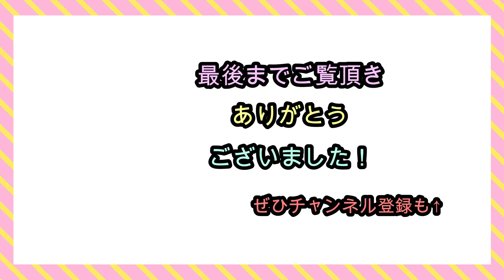【食べ応え満点】作り置き！＋余り食材使い切りテクニックもご紹介！ワンパン（フライパン1個）で洗い物が少ない！スタミナ満点&免疫アップ／管理栄養士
＼レシピ下の方にあります↓／

ガッツリ食べたい気分だけど、ヘルシーも捨てがたい…という時にオススメの
春の食材を取り入れた作り置き5品と
冷蔵庫の余り物食材を「汁物に入れる」という選択肢意外で一掃できる
余り物使い切りレシピ1品の動画です。

今回もフライパンひとつで、途中洗わなくて良い順番でご紹介しています。

4月も下旬になりました！
低気圧の日が続いていましたが、
週末は美味しいものでも食べて、楽しくラク〜に過ごしましょう〜！
是非、この動画が誰かの生活に役立ちますように！

【レシピの紹介】
・ピーマンの丸ごと焼き：ピーマンを丸々焼くというのをやった事がない方はぜひ一度やってみて欲しいです！ピーマンが甘くなります！種もヘタも丸ごと食べられます！！
・舞茸のにんにく炒め：低カロリーなのにガッツリ食べた感があります。ダイエットにオススメ。
・人参と新じゃがいものきんぴら：ごぼうやレンコンより柔らかくて食べやすいです。
・ニラ肉そぼろ：ニラ臭くなりますが、こういうのたまに食べたくなる！という味です。
・鶏つくね：たれが要らないつくねです。そのままできちんと美味しい！お弁当に入れやすいです。
・ごまみそ炒め：何の食材を合わせても大体美味しく仕上がるごまみそ合わせ調味料です。ぜひお試しあれ。

【レシピ（分量）】

・ピーマンの丸ごと焼き
ピーマン 6個（250g）
ごま油 小1
塩麹 大1

・舞茸のにんにく炒め
舞茸 200g
にんにくの芽 80g
ごま油 小1
醤油 小2

・人参と新じゃがいものきんぴら
人参 100g
新じゃがいも 200g
ごま油 小1
醤油 大1
みりん 大1
白ごま 適宜

・ニラ肉そぼろ
豚ひき肉 200
醤油 大1
砂糖 小1
ニラ 1袋（100g）
ごま油 小1/2

・鶏つくね
鶏ひき肉 200g
塩 小1/3（2.0g）
胡椒 少々
長ねぎ 1本（100g）
醤油 小1
ごま油 小1/2

＼余りもので作れるレシピ／

・ごまみそ炒め

ちょっと残った肉や野菜など100gにつき
みそ 5g
醤油 3g
砂糖 2g
すりごま お好みで

今回の動画では野菜＋肉= 376gだったので
ざっくりと4倍弱という事で、
味噌 20g弱
醤油 12g弱
砂糖 8g弱
すりごま 大1くらい
を入れました。

↑このメニューは計量器がないと難しいです…が、
計量器なしでやりたい場合は

豚小間肉 200g
玉ねぎ 普通サイズ1/2個（大体100g）
人参 普通サイズ 1本（大体100g）
みそ 大1強（20g）
醤油 小2（12g）
砂糖 大1弱（8g）

などで作ることができます。
美味しいので是非作ってみて下さい。

今回のレシピは全て冷凍保存可。
保存期間は保存状態にもよるので一概には言えませんが、
冷蔵庫で3日程度
冷凍庫で1か月程度
を目安に食べ切る事をオススメします。

▪️大和 沙織（やまとさおり）
　管理栄養士／料理研究家

【経歴】
2012年 東京農業大学卒。
公務員として保育園栄養士を4年間勤務後、
ダイエットアプリ制作会社のインターンシップを経験し、
料理研究家 浜内千波氏のアシスタント（株式会社ファミリークッキングスクール）へ転職。
CM・TV・本・雑誌等の撮影アシスタントや料理教室の補助・準備を行う。
2017年に独立。
同年11月よりお料理教室オムスビを主宰。
並行して
▪️健診施設や業務委託にて特定保健指導（延べ500名以上）
▪️レシピ・コラム連載
　・東京新聞 茨城版WEB版 にて連載「茨食健美〜大和沙織のこだわりレシピ〜」
　・地域情報誌 PLUS＋「大和沙織のおうちごはん」
▪️企業のレシピ考案
▪️東部ガス料理教室 講師
等の活動中

（どちらも yamato_saori_ です）